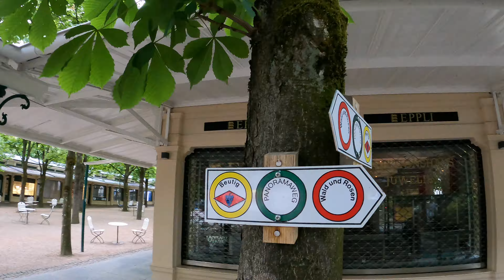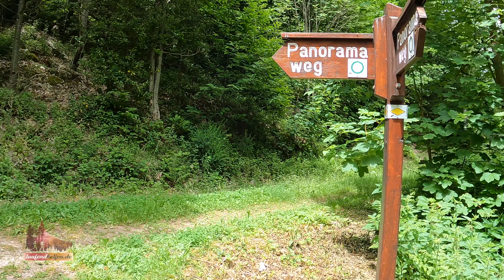PANORAMAWEG-Wandern Kick-off laufendhelfen.de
Das Video zum Kick-off von laufendhelfen.de auf dem Panoramaweg um Baden-Baden

Nachdem es durch die gesunkenen Inzidenzzahlen wieder möglich war, haben wir uns direkt mit ein paar Freunden und Bekannten, welche uns auf die erste mögliche Veranstaltung direkt angesprochen hatten, auf die Beine gemacht und den Panoramaweg um Baden-Baden, als Test für unser Jahreshauptevent am 11.12.21, erwandert.

Viel lieber hätten wir dies offiziell ausgeschrieben, aber es war aufgrund der bekannten Umstände leider nicht möglich und selbst diese eingegrenzte Veranstaltung musste im Vorfeld 5x verschoben werden.

Mit 16 Teilnehmern ging es frühmorgens am Kurhaus in Baden-Baden los und durch die möglichen Zustiege an der Forellenzucht und Merkurtalstation (20km und 10km zum Ziel) sind wir abends nach 47 Kilometern/1.600 Höhenmetern glücklich und dankbar mit dann insgesamt 26 Teilnehmern am Ausgangspunkt wieder angekommen.

An der Forellenzucht gab es für die Teilnehmer der kompletten Distanz als Überraschung eine kleine Stärkung und an der Merkurtalstation hatten Vereinsmitglieder ein kleines Kuchenbuffet für alle -vor dem letzten Anstieg über den Battert- bereitgestellt.

Zwei Teilnehmer haben erstmals die Strecke mit Marathondistanz (42,195 km) und darüber hinaus geschafft und es war herrlich dies gemeinsam erleben und würdigen zu können.

Gemäß laufendhelfen.de hat jeder Teilnehmer/in -auch wir- pro selbstgewandertem Kilometer 1€ ins Spendenkässchen geworfen, so dass am Ende des Tages bereits über 1.000€ zusammengekommen sind.

Besonderer Dank gilt den Vereinsgründern Rolf und Brigitte, welche mit von der Partie waren. Zum Startschuss hat Rolf an seine Nachfolgerin Nicole eines seiner persönlichen laufendhelfen.de-T-Shirts als bildlichen Staffelstab mit wunderschönen, berührenden Worten übergeben.

Weiterer Dank gilt an Hr. Tolksdorf, Geschäftsführer der Lebenshilfe der Region Baden-Baden/Bühl/Achern, der uns ab der Forellenzucht zum Ziel begleitet hat.

Laufendhelfen.de hat 2. feste Sozialpartner – regional die Lebenshilfe BBA und überregional Duchenne Deutschland e. V.

Die Gemeinschaft, die Strecke und die zusammengekommenen Spendengelder waren ein absoluter Erfolg.

Danke an alle Akteure und Teilnehmer – bleibt gesund bis hoffentlich bald mal wieder auf der Strecke.